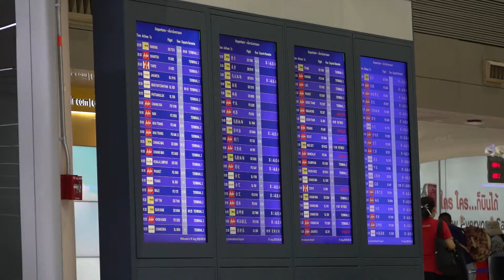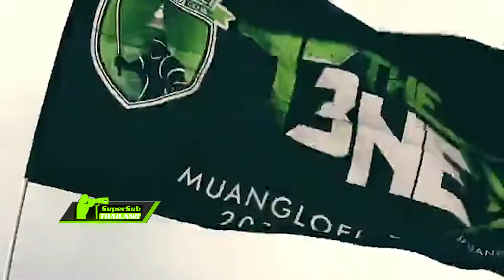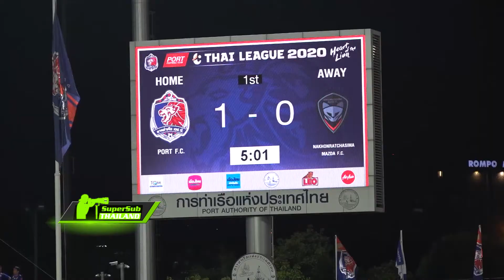SupersubTV-ep43 พันธมิตรลูกหนัง การท่าเรือ&เมืองเลย ยูไนเต็ด[1/2]